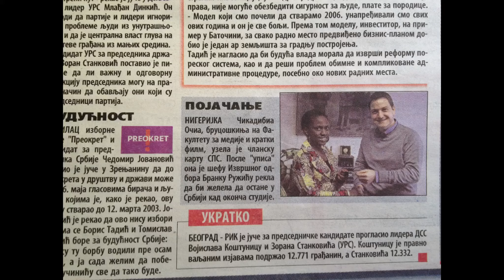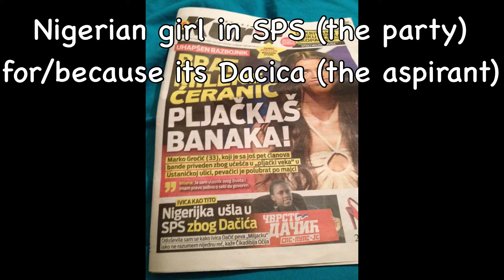Belgrade for two months | TBBT | Newspaper Appearance